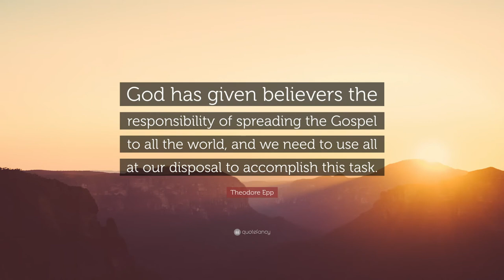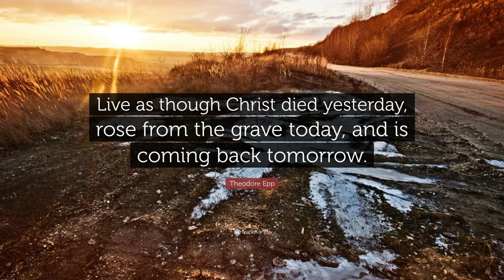Episode 4 | This we Believe | Dr Theodore H Epp | My Time With God